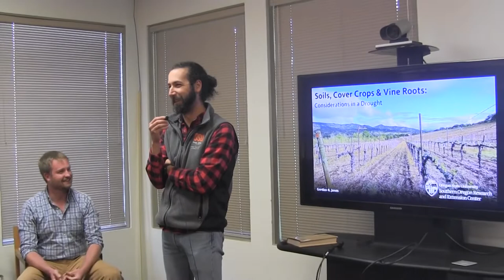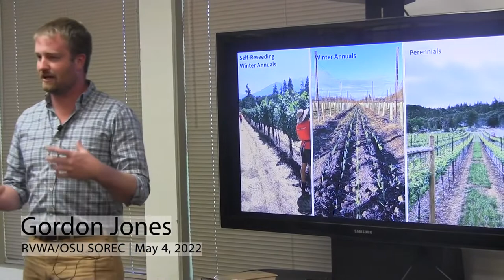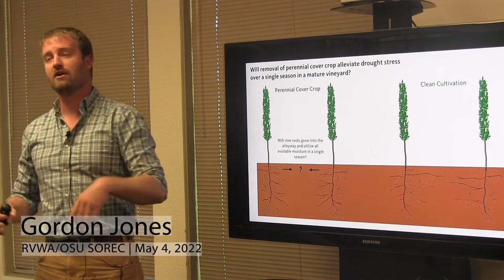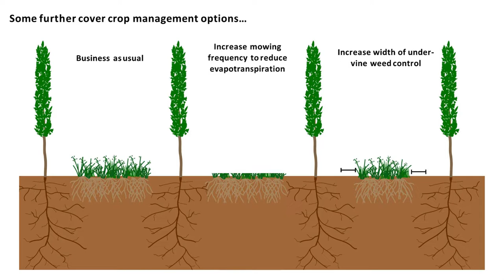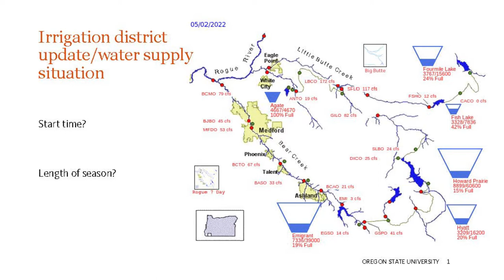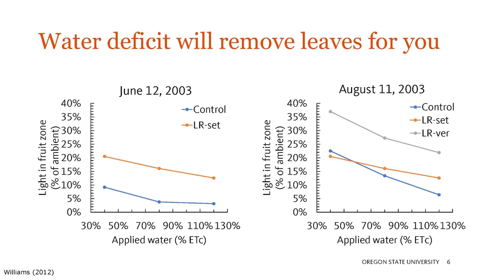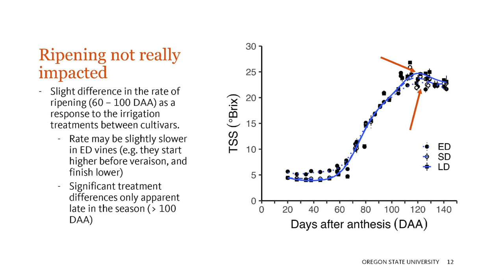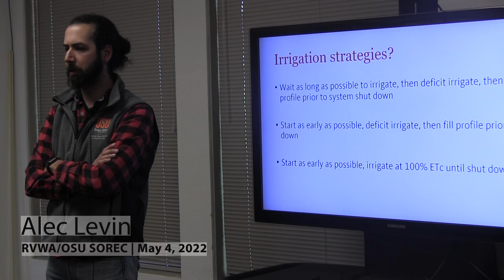Drought Preparedness for Southern Oregon Wine Grape Growers, May 4, 2022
On May 4, 2022, two Oregon State University agricultural faculty presented important and timely information on preparing for drought in the 2022 growing season. Dr. Gordon Jones presents, "Soils, Cover Crops and Vine Roots: Considerations in a Drought." Dr. Alec Levin presents, "Viticultural Practices for Drought Preparedness. The seminar was organized by the OSU Southern Oregon Research and Extension Center in cooperation with the Rogue Valley Winegrowers Association. The video recording was produced with the support of Southern Oregon University.